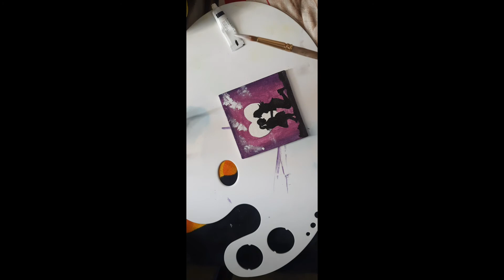Happy Mother's🤱day🥰😍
Hey everyone.

Happy mother's day to every one.
This video is dedicated to my mother.👨‍🍼